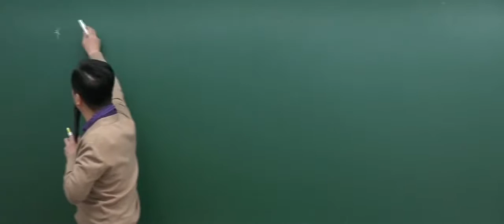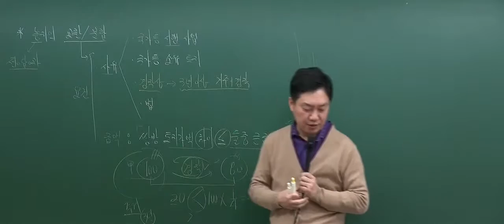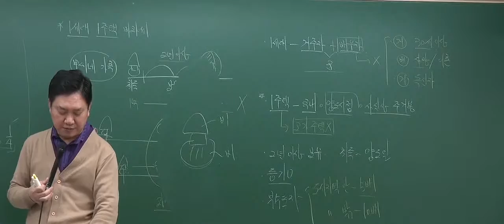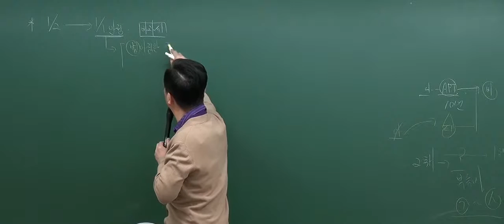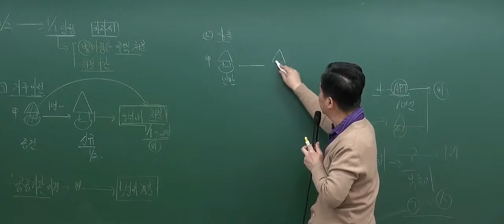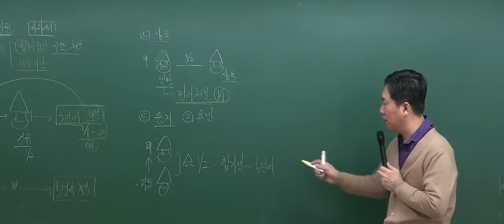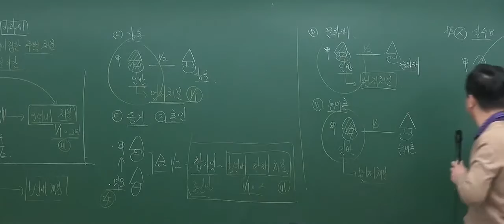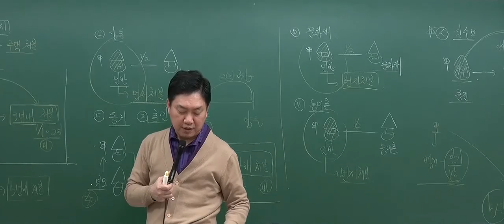[2017기본_8회2강] 공인중개사 강의_부동산세법(홍문성)_농지의 교환,분합